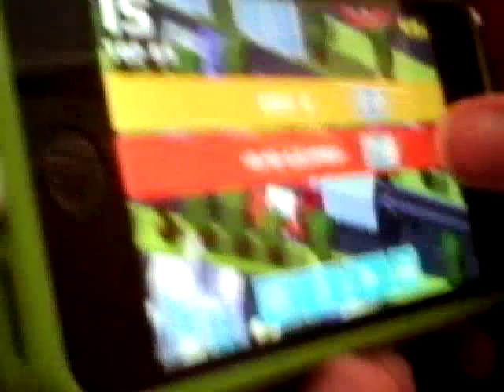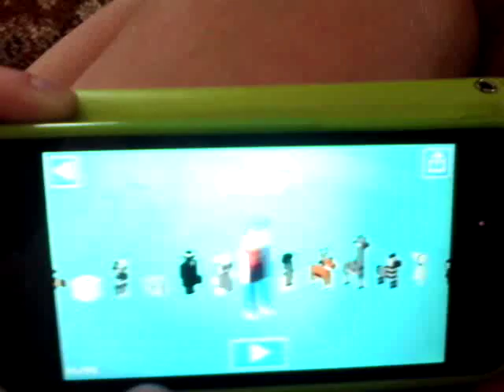Crossy road episode 1